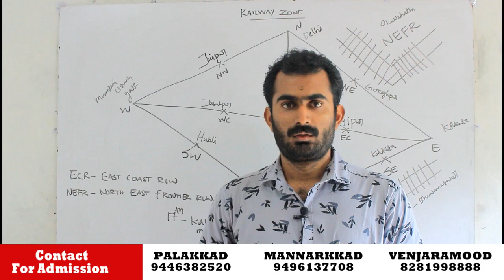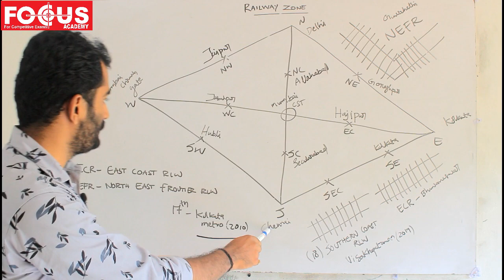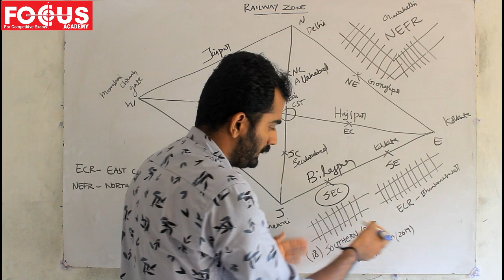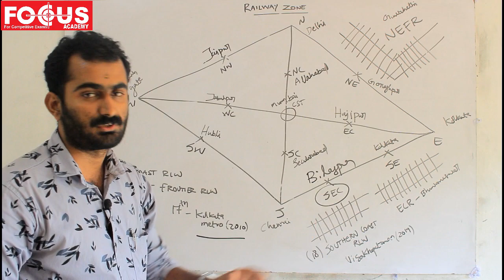Railway Zones In India | ഇന്ത്യയിലെ റെയിൽവേ സോണുകൾ പഠിക്കാം | PSC CLASS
ഇന്ത്യയിലെ 18 റെയിൽവേ സോണുകളെ ഒരു ചിത്രത്തിന്റെ സഹായത്തോടെ എളുപ്പത്തിൽ പഠിക്കാം.